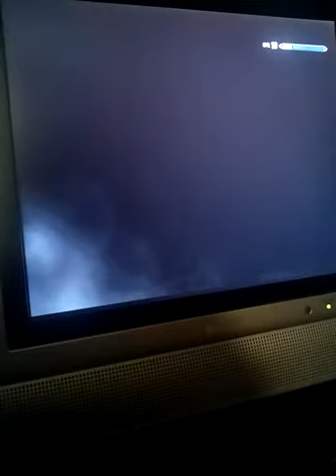Skyrim Sillyness Part 17!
Flying mammoths and disappearing spiders, oh my!